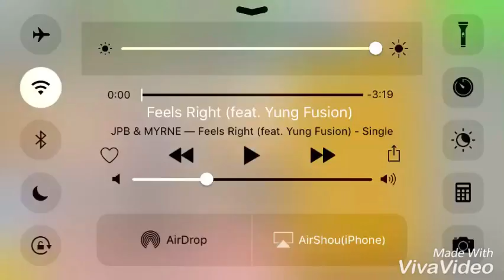Happy Fourth of July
Song fall out boy Fourth of July enjoy ;)!